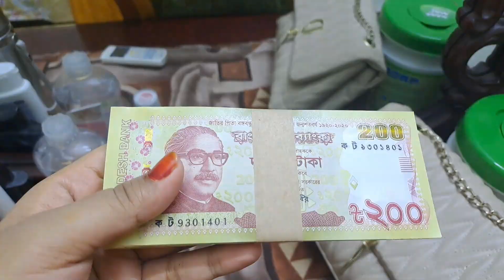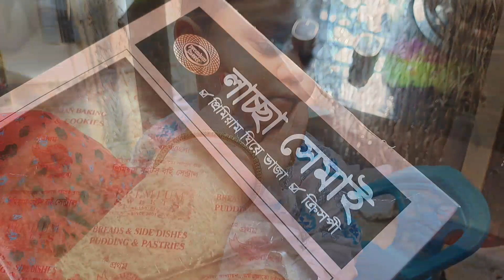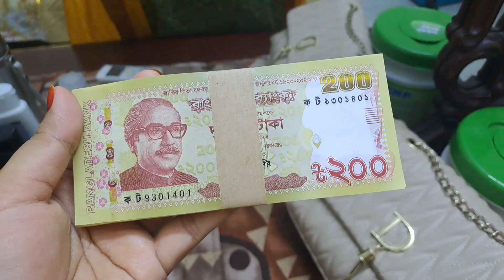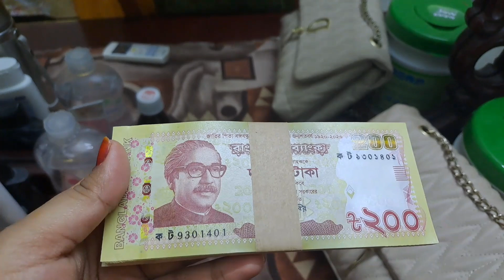Eid vlog 2023| এবার ঈদে এত টাকা সালামি পাবো ভাবতেই পারিনি😍বাবার বাড়ি ঘুরে দেখালাম অনেক আনন্দ করলাম